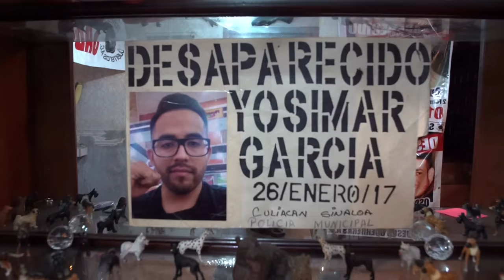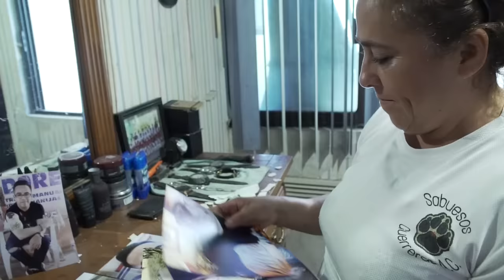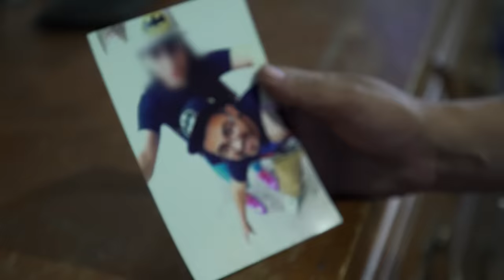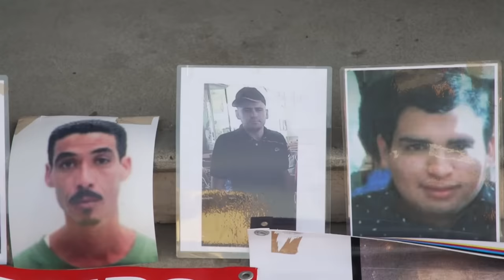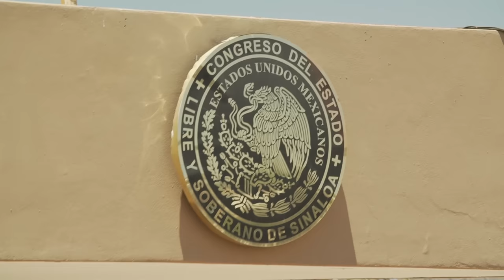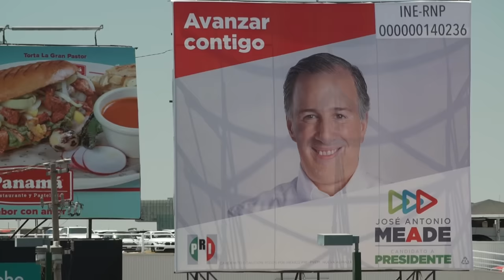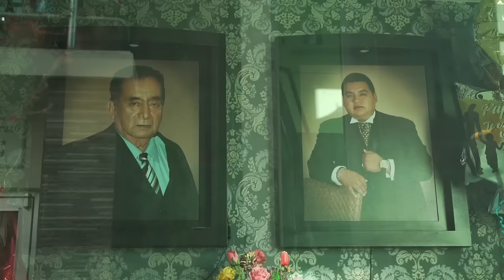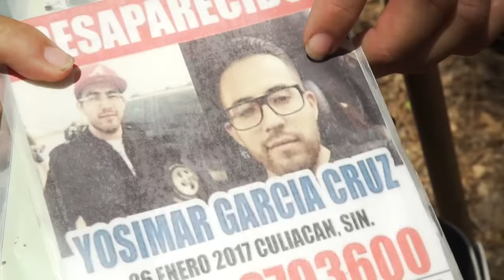Sinaloa : au cœur de l'organisation la plus DANGEREUSE du MONDE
Un document exceptionnel au cœur de Sinaloa, l’organisation la plus puissante à ce jour au Mexique. Ils y affirment leur puissance qu’ils ont tissé avec la police et les hommes politiques. Un traf*c qui pèserait aujourd’hui 3 milliards de dollars.